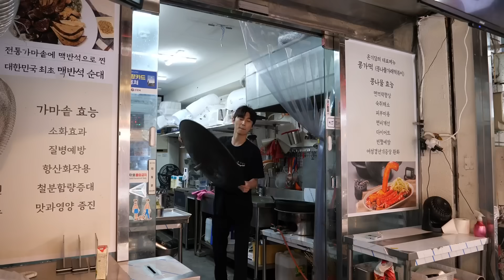떡볶이 끝판왕! 쫀득함이 미쳤다는 콩나물 폭탄 가래떡 떡볶이, 튀김, 어묵, 순대 / spicy rice cake Tteokbokki / Korean Street Food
🎥 시장 떡볶이 끝판왕! 쫀득함이 미쳤다는 콩나물 폭탄 가래떡 떡볶이, 튀김, 어묵, 순대 / spicy rice cake Tteokbokki / Korean Street Food

ℹ️ Information
콩나물 폭탄 가래떡 떡볶이 온기담

🗺️위치
경기 구리시 안골로103번길 30 온기담떡볶이 구리점

💲 Price (가격):KRW 4,500 (USD 3.25)

콩나물 가래떡 떡볶이4,500원
가마솥 찰순대  4,500원
부산오뎅 3개 2,000원
모듬튀김 5,000원